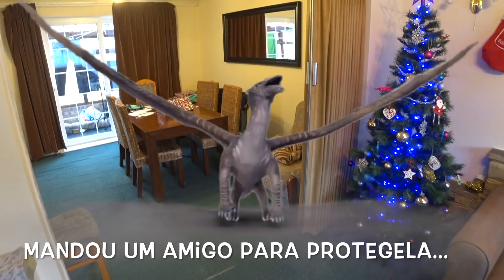cachorro louco me atacou em casa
COMO TORTURAR SEU CACHORRO TODOS OS DIAS...

✩Canal criado com finalidade de compartilhar experiências de viagens, e vida de uma família brasileira que mora no Reino Unido.